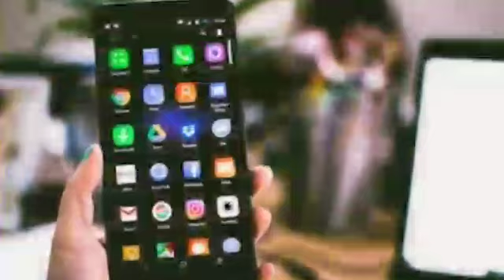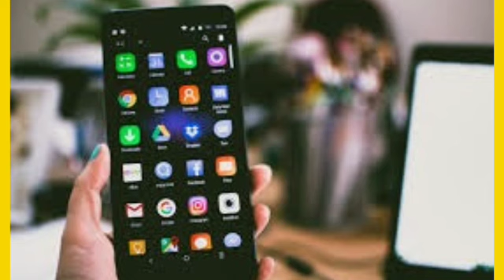அதிர்ச்சி ! ஒரே IMEMI நம்பரில் பல மொபைலா ????@FREEDOM TUBE TV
new mobile tips and tricks,new mobile tips tamil,
new mobile battery charging tips tamil,new mobile tips and tricks,
new mobile tips tamil,
new mobile battery charging tips tamil